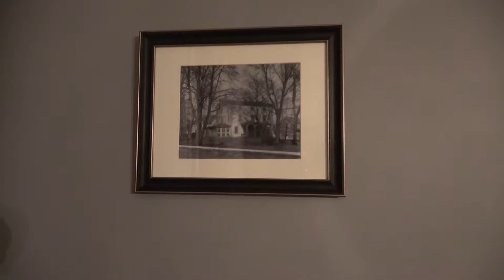THE HAUNTED "HOOK ROOM" - MONEK MAYHEM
There's no doubt that our 19th century home is haunted, and I'm convinced the ghost live in what is called the "hook room" YOUTUBE BOB MONEK

NEW HERE? –

Hi! I’m Bob Monek, a digital and social media dude in New York City.   Still trying to figure out this YouTube thing, but most of my videos feature my crazy wonderful family in the vlog that we call Monek Mayhem.   Looking to expand into new and interesting areas on YouTube in 2018.